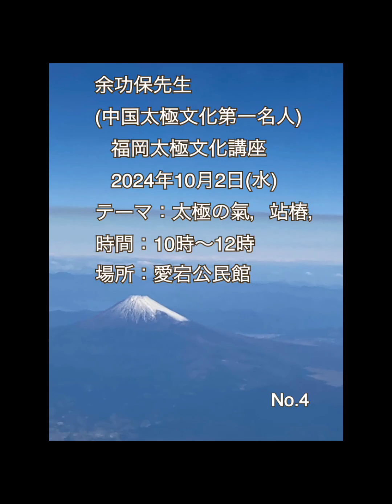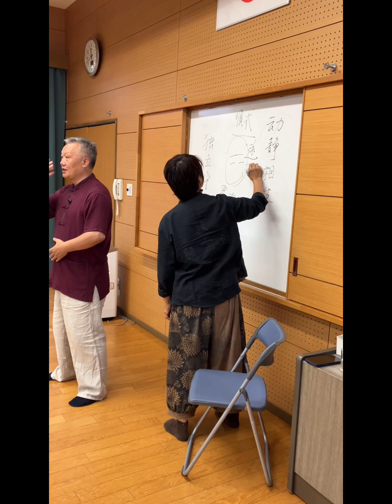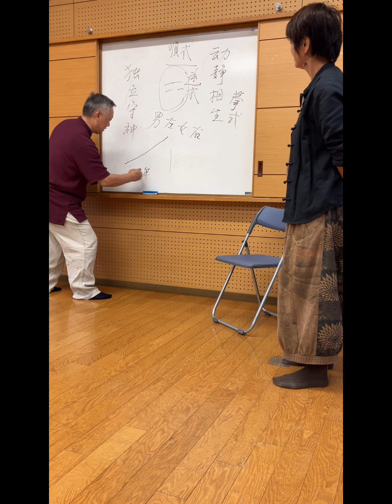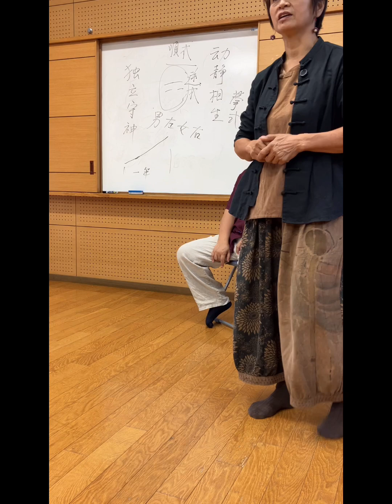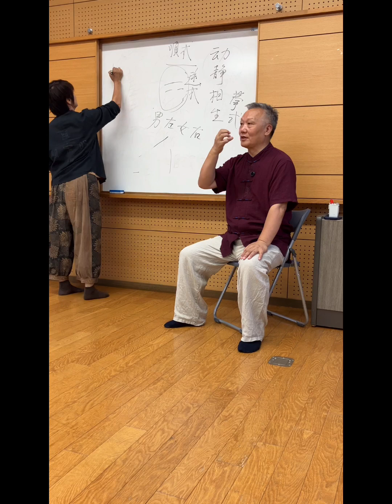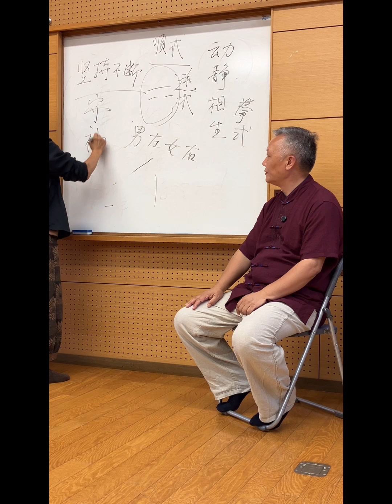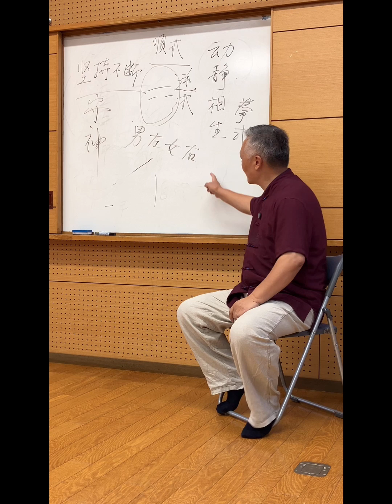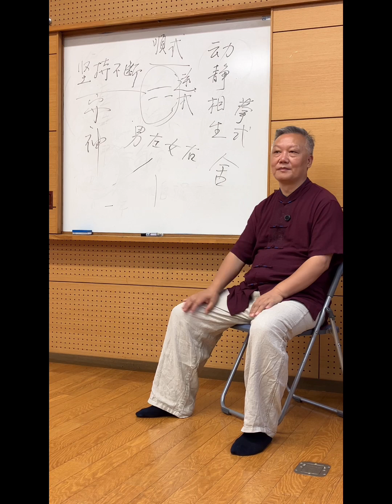余功保先生（中国太極文化第一名人）福岡太極文化講座 No.4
2024年10月2日（水）
テーマ："太極の氣、站椿"
時間：10時～12時
場所：愛宕公民館